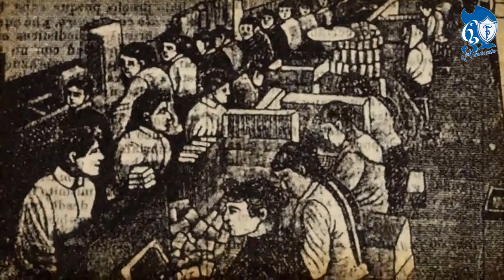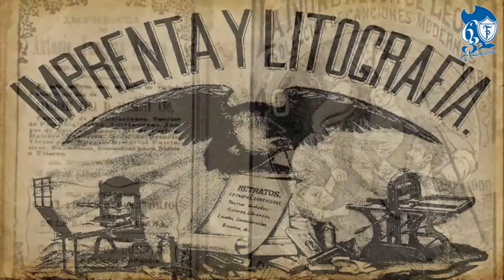Posada, ilustrador de lo mexicano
De sus caricaturas, imágenes y grabados se mezclan el humor, la curiosidad, el horror y la indignación. A decir de los expertos, reprodujo una sociedad en crisis, marcada por la desigualdad e injusticia de la sociedad porfiriana, a la par que describió el espíritu del pueblo mexicano en la política y la vida cotidiana.

El 20 de enero de 1913 murió solo y abandonado en una deteriorada vecindad del barrio de Tepito.